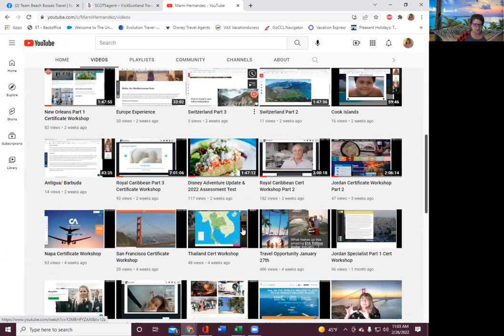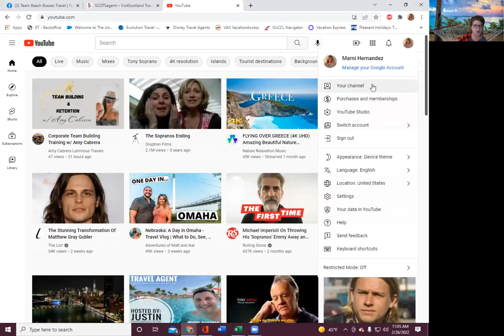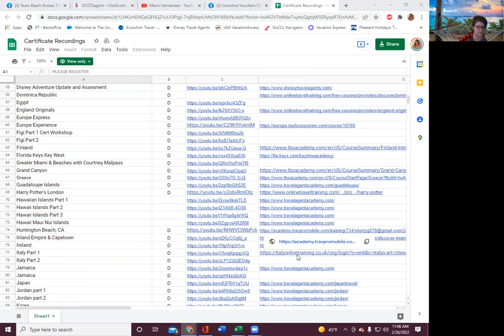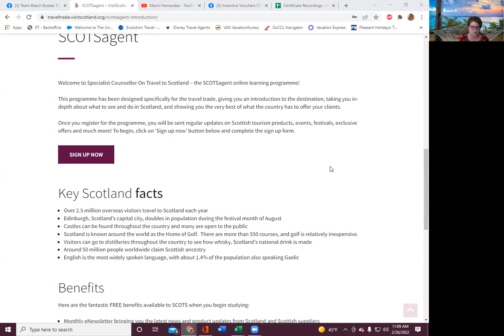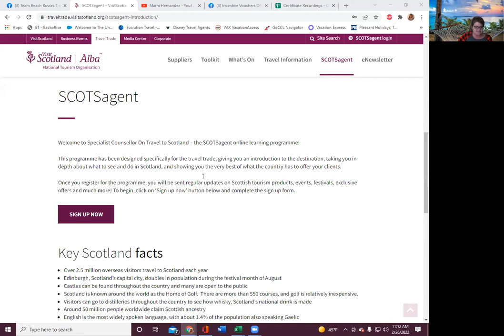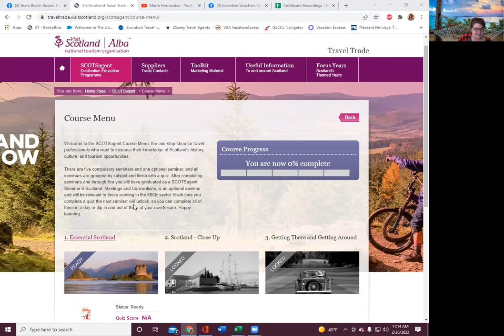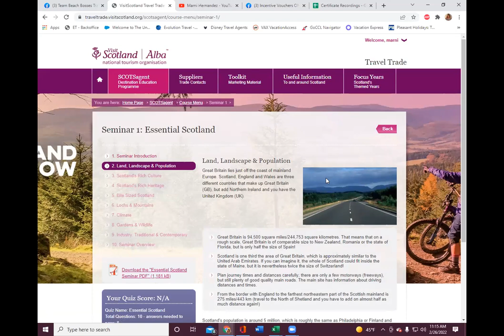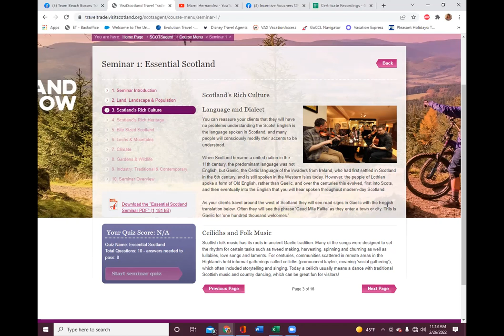Scotland Part 1 Certificate Workshop